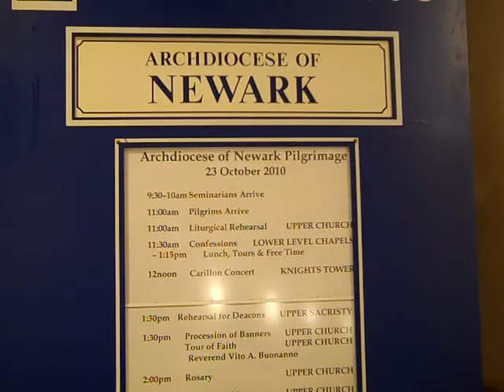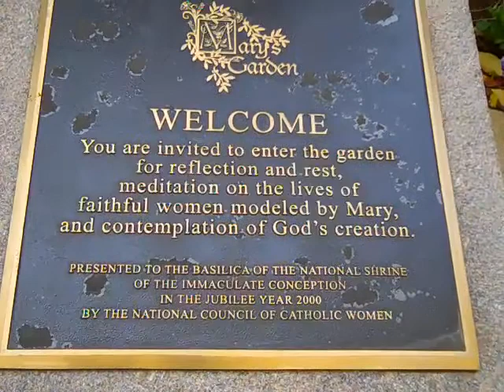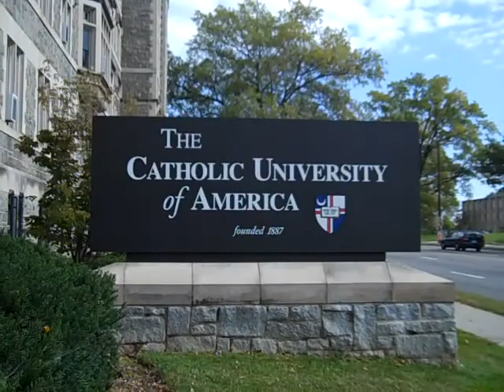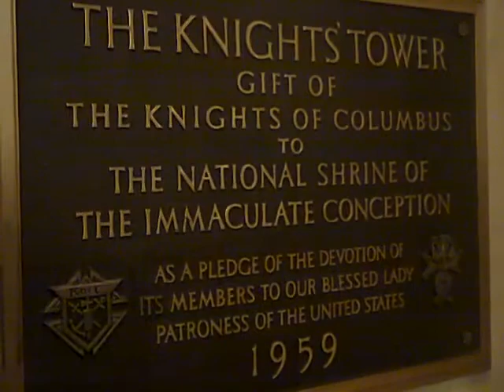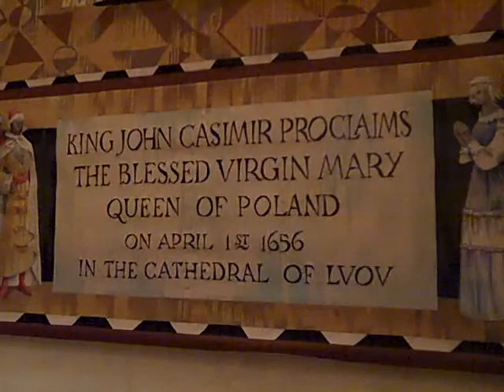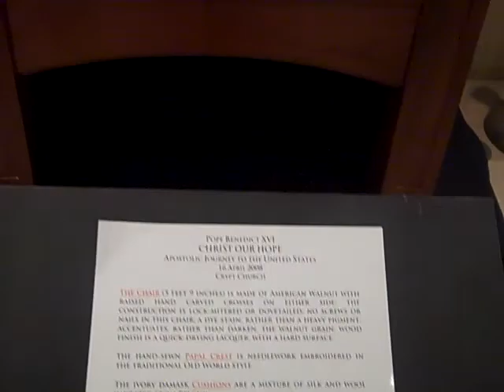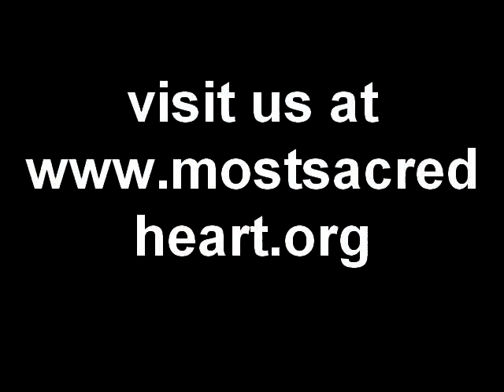MSH Parish Washington Pilgrimage October 23, 2010.mp4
Archdiocese of Newark, NJ Pilgrimage to the Basilica of the National Shrine of The Immaculate Conception in Washington, DC